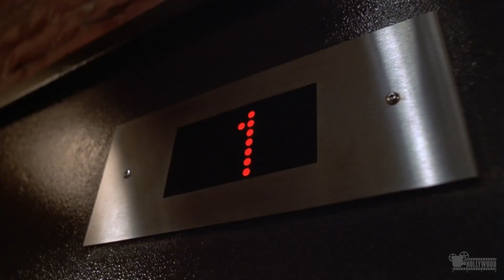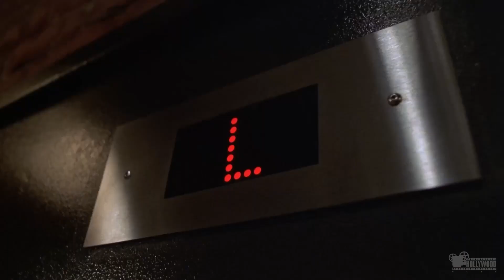Final Destination 2 (2003) - Elevator Death Scene